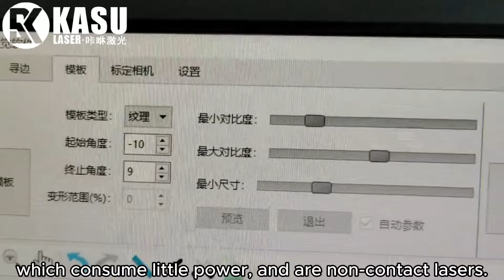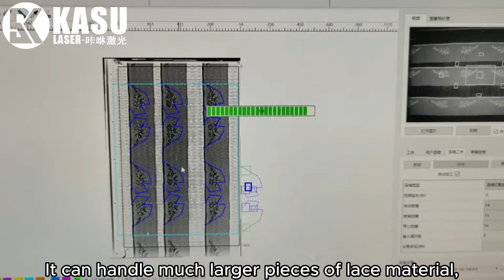Born Out of desire to perform Lace Lingerie by KASU Laser Cutting Machine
Lingerie lace laser cutter is equipped with dual cutting heads in dual guide rails, which ensures the two heads of the laser cutter can cut different shapes of the lingerie patterns at the same time.

-KASU  LASER-

KASU Laser is the leading provider of laser cutting machines for the laser cutting industry. Our high-speed, precise lasers are able to cut through fabric with high quality and accuracy.